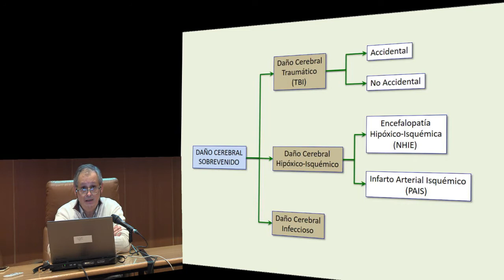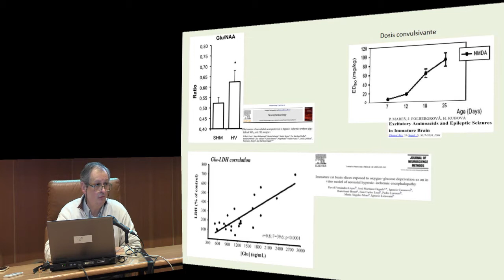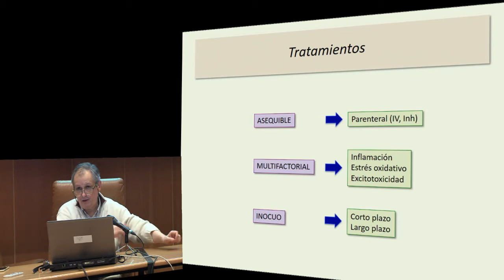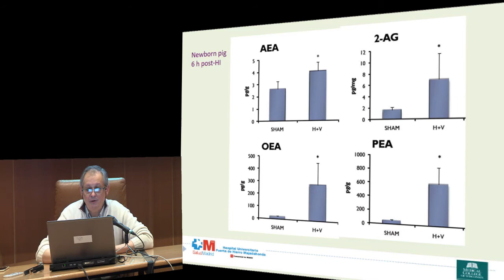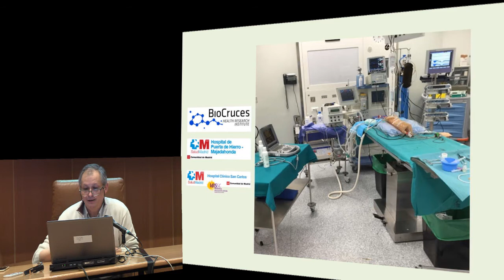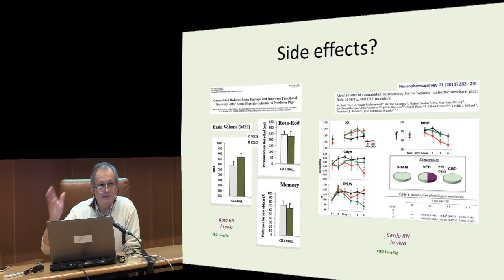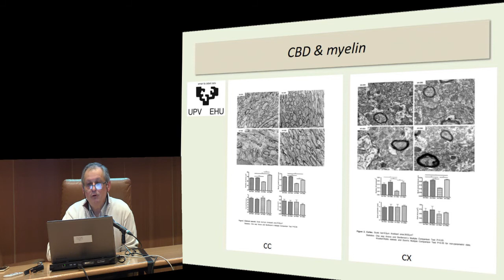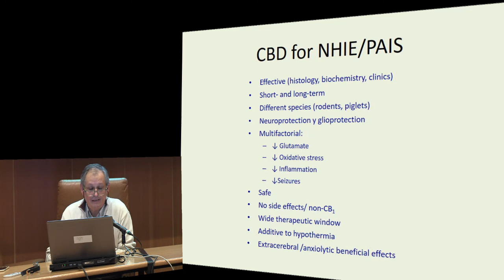Seminarios de Biomedicina UCM 2017. Cannabinoides no psicoactivos